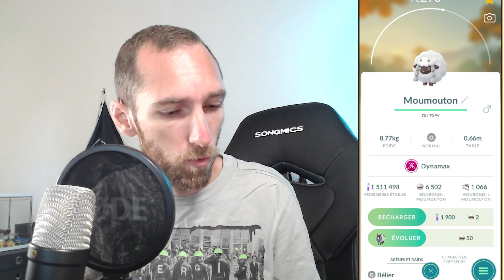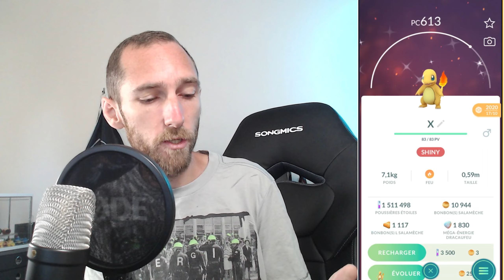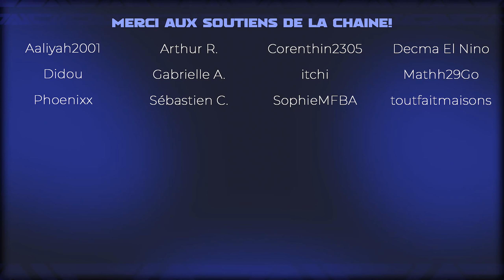MES PREMIERS COMBATS MAX - TEST & AVIS SUR LES NOUVEAUX RAIDS DYNAMAX - Pokémon GO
Les Combats Max sont disponibles dans Pokémon GO ! On en profite pour tester la fonctionnalité ! Voir la VOD

INFORMATIONS POKÉMON GO:
ACTUALITÉS POKÉMON GO:
👉 Toutes les actualités Pokémon GO: